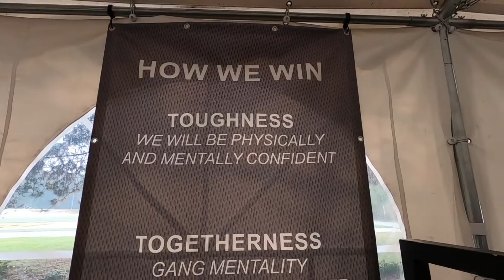Oct 8 Training